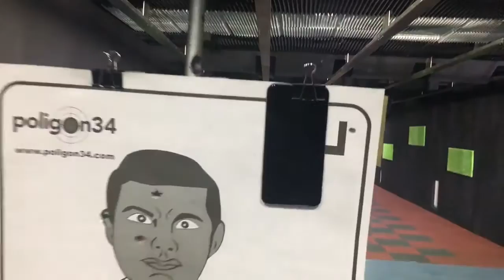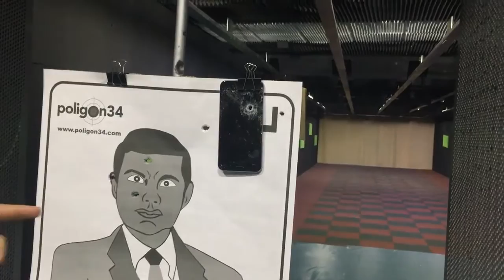İphone 6 plus dayanıklılık ve güvenlik testi 25m. den atış POLİGON34